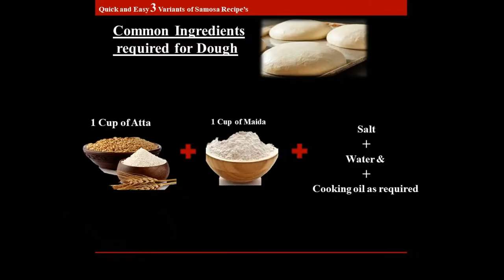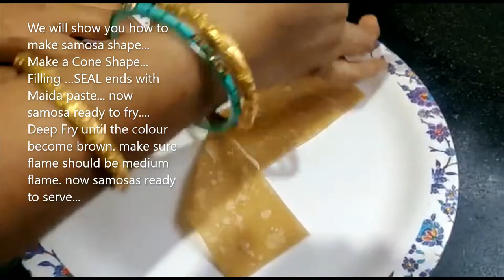How to make Samosa at home|| Easy Samosa recipe|| Onion samosa || Corn samosa || Aloo Samosa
How to make Samosa at home|| Easy Samosa recipe|| Onion samosa || Corn samosa || Aloo Samosa@KalaaSpoorthi
How to make Samosa at home@KalaaSpoorthi